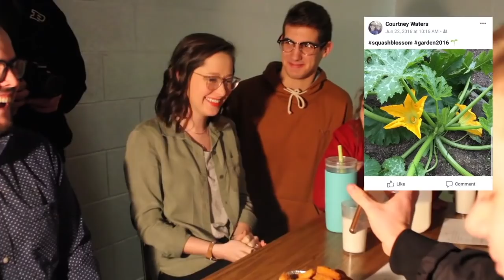Bellmont Now February 2019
Bellmont High School student broadcast
Drew Derengowski
Copyright Details:
credit MGA Records-Nice for what
@jrnstudio-September/Congratulations